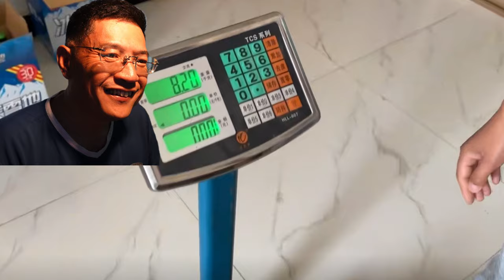买榴莲最怕的就是给榴莲商骗， 这视频就展示给你们看，一位中国同胞买榴莲被坑了。。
当购买榴莲时，确实需要谨慎，因为有些商家可能会采用不诚实的手法来售卖不新鲜或次品的榴莲。以下是一些购买榴莲时可以采取的策略，以避免被欺骗：

选择信誉良好的商家：购买榴莲之前，尽量选择那些有良好声誉和客户评价的商家。可以通过朋友、家人的建议或者在线评论来了解哪些商家信誉较好。

了解榴莲的种类：榴莲有多种不同的品种，每一种都有不同的味道和香气。在购买前，了解一下你喜欢的榴莲品种，以便更容易辨别。

观察外观：检查榴莲的外观，看看是否有明显的瑕疵或破损。避免购买外表有明显问题的榴莲。

闻气味：榴莲应该有浓郁的香气，但不应该有刺鼻的臭味。如果榴莲散发出强烈的臭味，可能是过熟或变质的迹象。

按压外皮：轻轻按压榴莲的外皮，如果感觉到外皮下面有一些弹性，那通常是一个好的迹象，表示榴莲成熟但不过熟。如果外皮过于硬或过于软，都可能不是好兆头。

询问卖家：不要害怕向卖家询问有关榴莲的问题，例如榴莲的品种、成熟度和新鲜度。诚实的卖家通常会乐意回答你的问题。

不要急于购买：如果你不确定榴莲的质量，不要急于购买。可以多逛逛不同的摊位或商店，比较不同榴莲的外观和气味，然后再作出决定。

参考价格：了解市场上榴莲的大致价格范围，以免被要价过高。如果价格看似太低，也要小心，因为可能是次品或不新鲜的榴莲。

学习如何开榴莲：如果你计划在商店里开榴莲并尝试，确保你知道如何正确地剥开榴莲，以避免浪费或损坏。

保留购买凭证：最后，保存购买榴莲的凭证，以防后期出现问题或需要退货。

以上的都是作为参考作用。马来西亚和泰国榴莲是有很大差别的， 所以选马来西亚的榴莲和泰国榴莲的方法又是有差别的。

通过采取这些措施，你可以增加购买高质量榴莲的机会，避免被欺骗。记住，经验和知识是最好的防御工具，所以多了解榴莲的特点和购买技巧将有助于你成为更聪明的榴莲消费者。